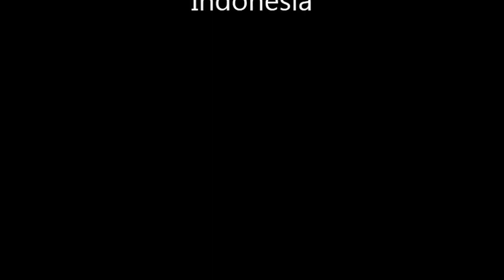FUN. ROUTE NGRAMBE - GENTONG, Ngawi, Jawa Timur, Indonesia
This is the route from Ngrambe to Gentong via Jogorogo. This is nice & beautifull route